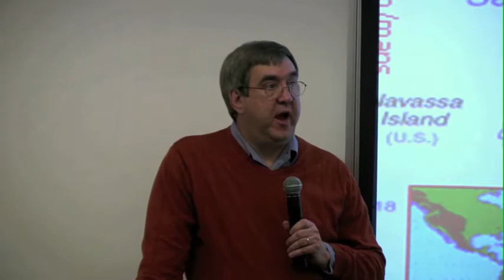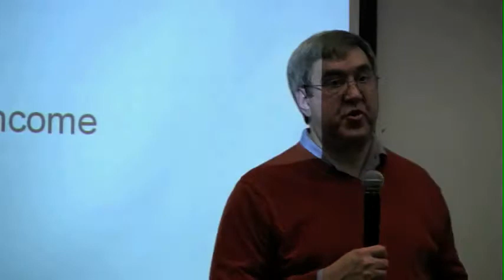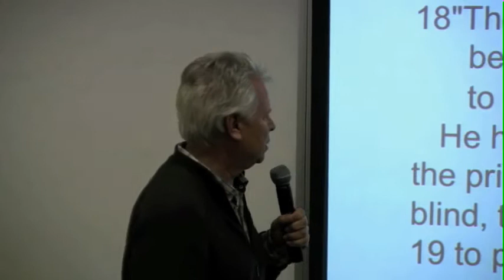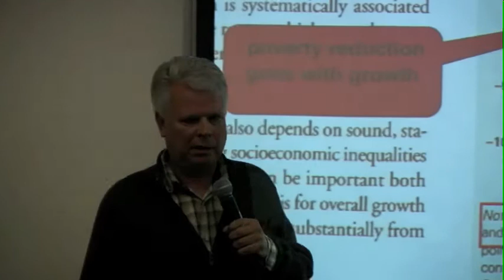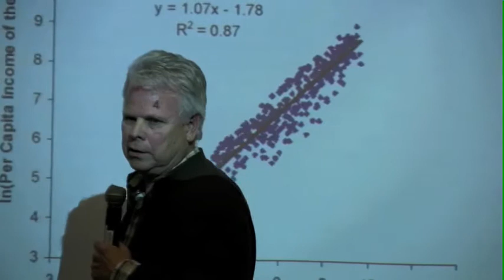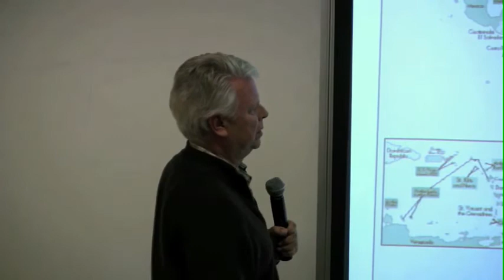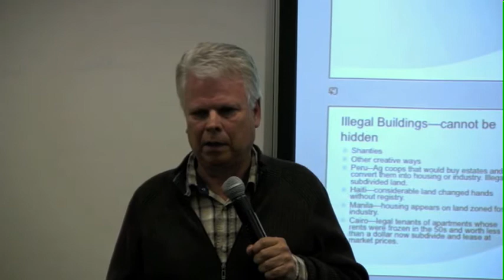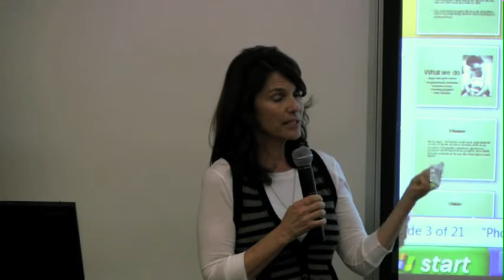Lecture: Haiti and the Economic Development Story